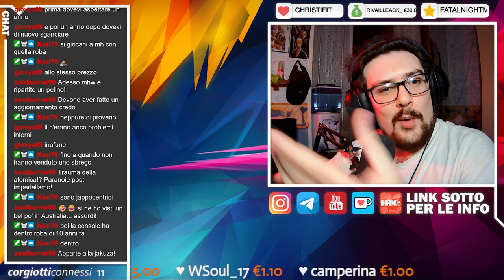🔴 CHIACCHIERE DA CANI | Industria Gaming - Mentalità Giapponese!